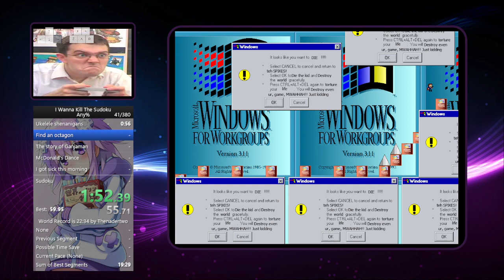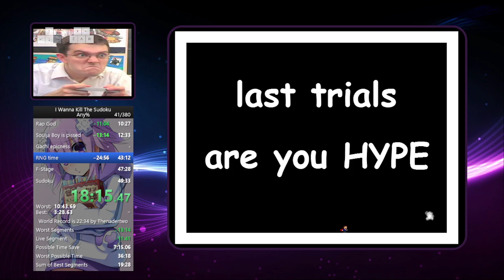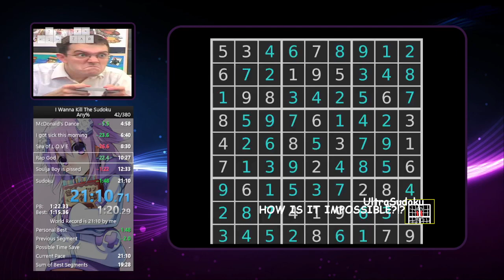[WR] I Wanna Kill The Sudoku in 21:10